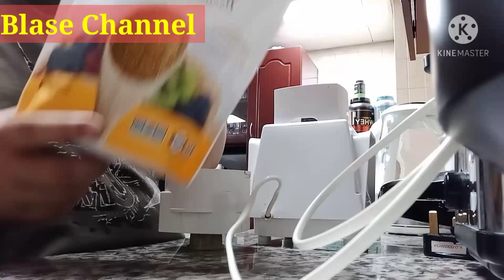how to make flax seed bread|Blase Channel